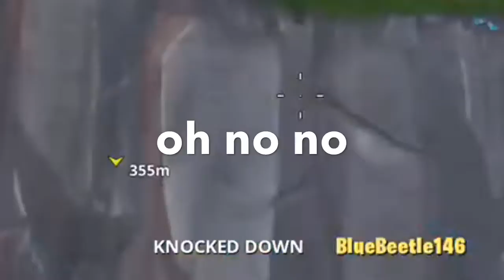The game before the umbrella... (fortnite battle royale)